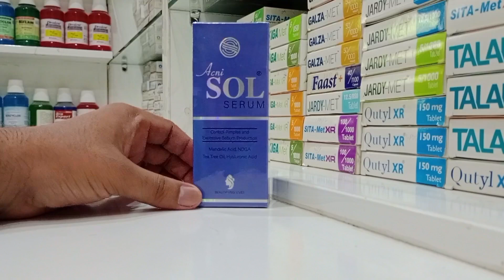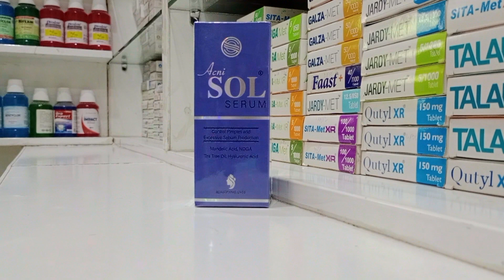Acni sol serum l control pimple & acni l How to use serum bnft & efct ful review by anees-pharmacist